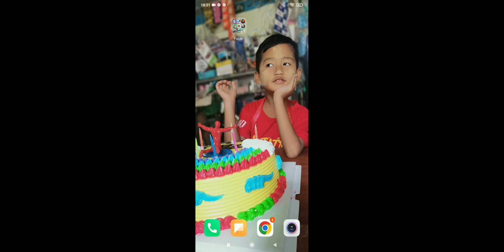31 July 2023